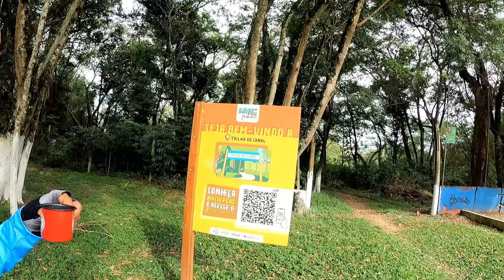Subida dos 40 - onde pedalar em Mairiporã - SP - ABRIL/2024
Subida dos 40??? Você já ouviu falar desse trajeto???

No vídeo de hoje, pedalamos numa região de Mairiporã ainda não explorada pelos Doidos.
O trajeto tem 30 km com 815 m de elevação, segundo Wikiloc, e se enfia dentro dos lindos morros da Serra da Cantareira e teve direito a tudo, single-track, subidas intermináveis, subidas morde-guidão, descidas pra sentar no pneu de trás e etc..
Percurso, indicado por nosso seguidor Mena, que realmente vale a pena pros ciclistas que gostam de emoção e paisagens lindas.
Aprovado pelo controle de qualidade dos Doidos por Bikes !!

Bora assistir o vídeo?!?!? clica lá em cima no play :)

❤ clica no like 👍
🎯 divulgue para cicloamigos🚴🏻‍♂️
🗣 comente ✍
🗣 exponha feedbacks 💬
🗣 dê dicas 🎧
Somos um casal de meia idade, doidos por bicicletas e temos um canal no Youtube 🎥📺
Nossa ideia é motivar e entusiasmar cada vez mais pessoas ao ciclismo, para locomoção com diversão, difundindo opções de rotas para pedalar e turistar.
Obrigada aos já seguidores 👊 🤗
Abs do Má e bjus da Pá 😁

Music from InAudio MOKKA - Cars And Bikes